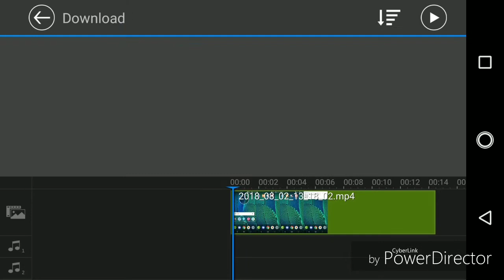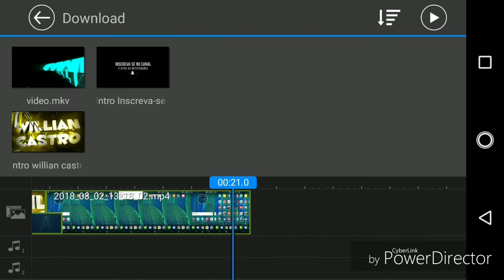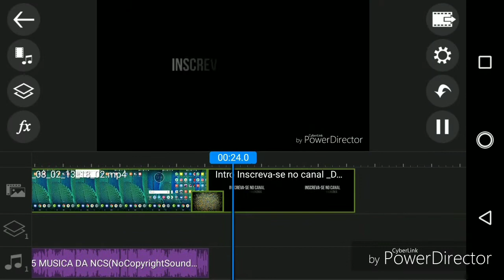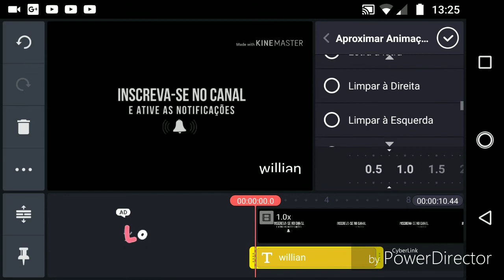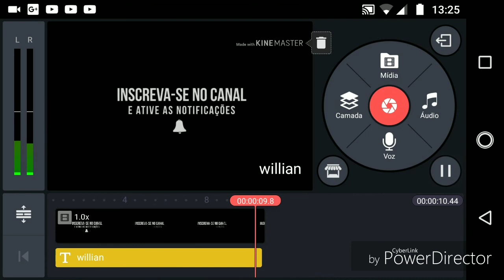Os editores que eu uso para editar mes vídeos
A pedido de um escrito vou está mostrando os meus editores que uso para editar meus vídeos.

Em alguns dispositivos Android o KinerMaster não funciona, o meu celular que eu uso é o MotoG 5 Plus.

⬇️Meus editores ⬇️

➡️PowerDiretor
➡️KinerMaster
➡️VídeoShow

Galera me desculpem pela notificação e o som que atrapalhou.